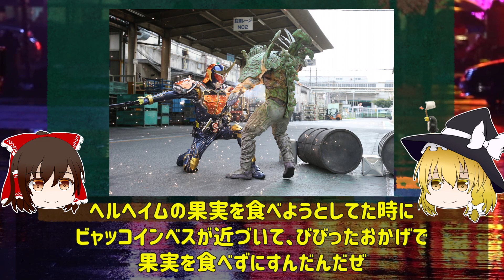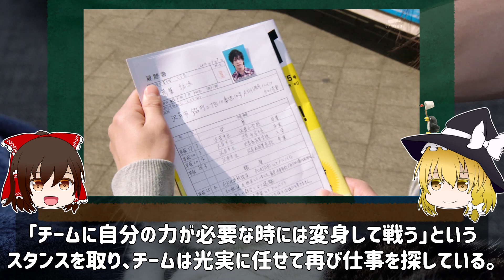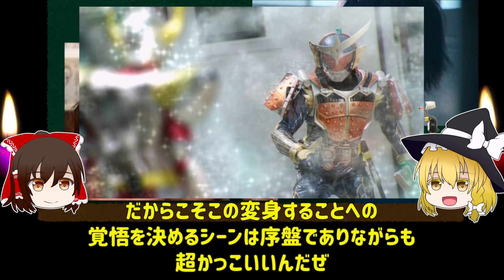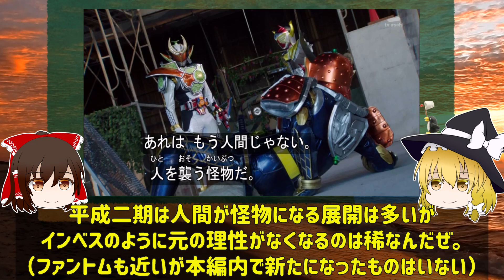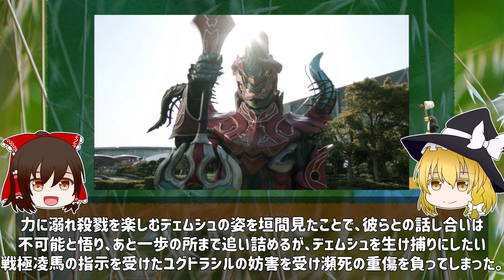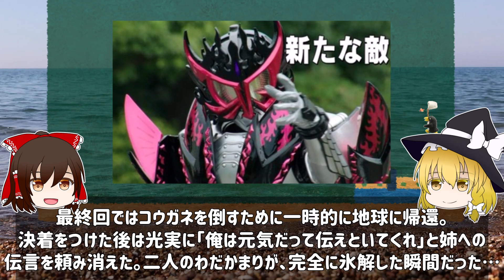仮面ライダー鎧武主人公の葛葉紘汰をゆっくり解説！ジンバー カチドキ 極 絶対許さねぇ！ 始まりの男 佐野岳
仮面ライダー関連のゆっくり解説&雑談を投稿しています。